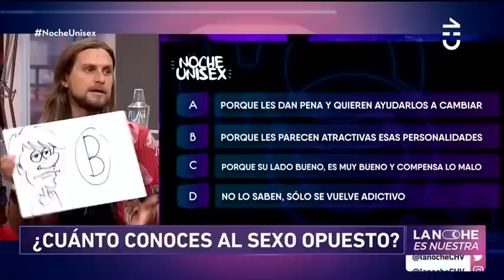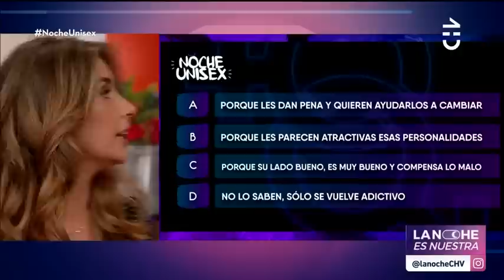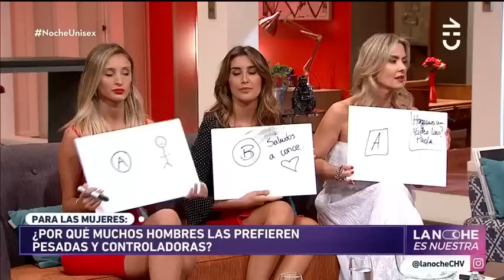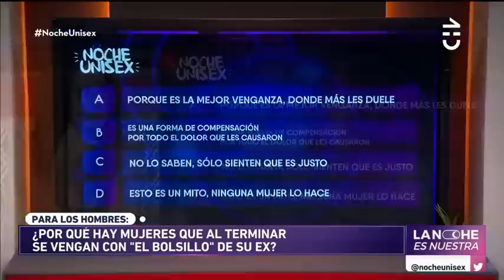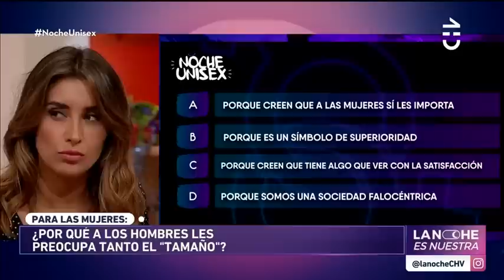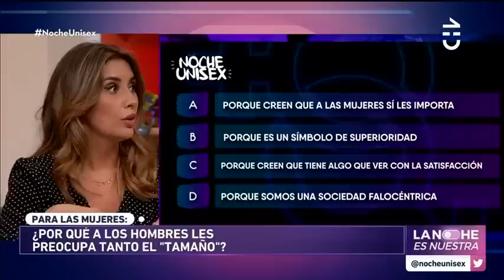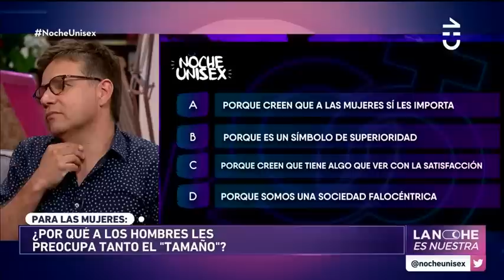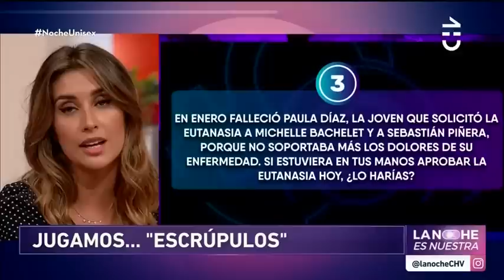La Noche es Nuestra - Cami Andrade, Yuli Cagna y Pablo Zúñiga | Capítulo 14 de marzo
Camila Andrade, Paola Camaggi, Giuliana Cagna y Pablo Zúñiga fueron los invitados a disfrutar de una entretenida NocheUnisex en LaNocheEsNuestra.

Los famosos visitaron el departamento de Pamela, Felipe y Jean Philippe para responder diversas preguntas sobre el sexo opuesto.

Además, participaron en divertidas dinámicas para conocerse y opinaron sobre típicas situaciones que se viven en una relación sentimental.